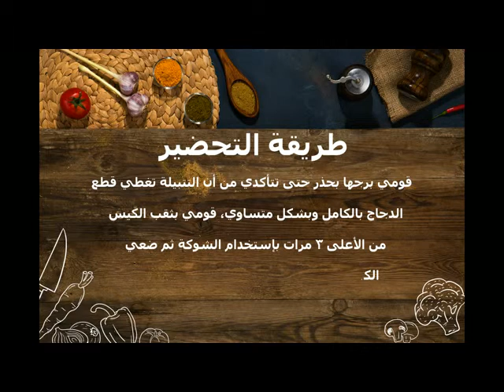Product Connect Photography Service - Stop Motion Video